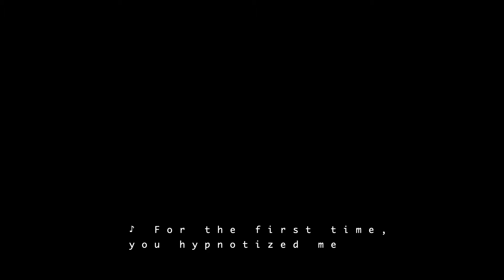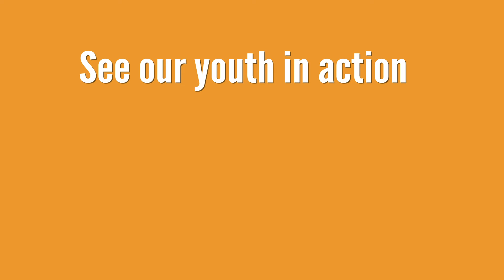Making Change Happen - Jóvenes en Acción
Check out this videos from our Annual Making Change Happen Breakfast, which took place virtually on Friday, December 4th. We weren't able to gather in person to share all that our fantastic youth had been up to, so instead, please watch the videos from this week that give YOU, our community, a peek into exactly how we've been fulfilling our mission during this time. First up, Edras, Farida, and Carolina will be telling you about their experiences in our Jóvenes en Acción/Youth in Action program.

Video created in collaboration with Brian Farrell.